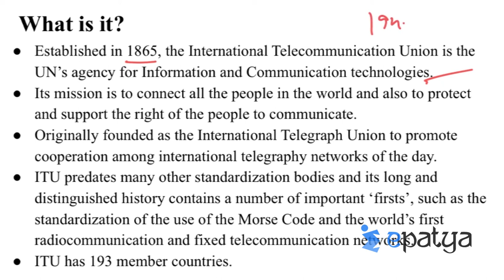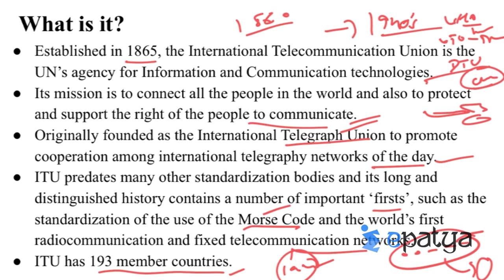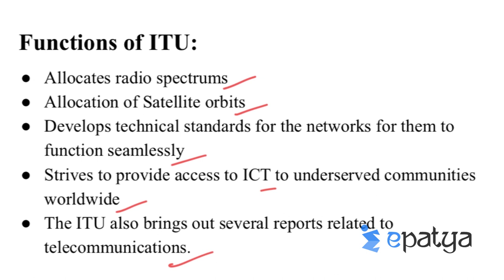International Telecommunication Union (ITU) - Explained in Hindi | Current Affairs 2021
epatya is India's No.1 app for preparation of various competitive exams like UPSC, SSC CGL, SSC CHSL, RRB, APPSC, TSPSC, KAS, NRA CET etc. We have Unlimited Questions  for Practice and it's one stop solution for all competitive exams.